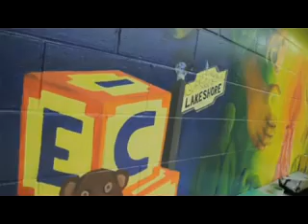RUCKUS 2010 Pregame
Getting ready for Ruckus 2010 Gradution